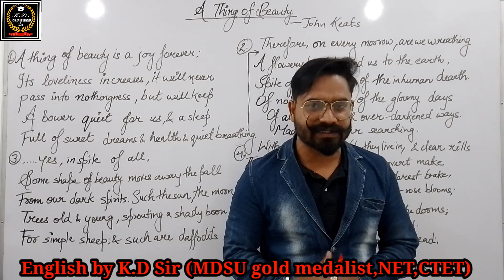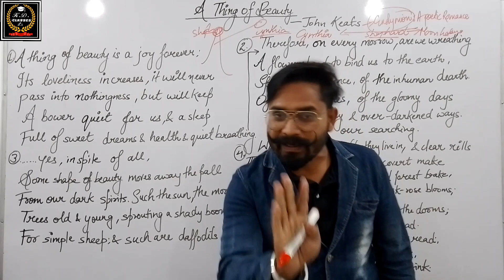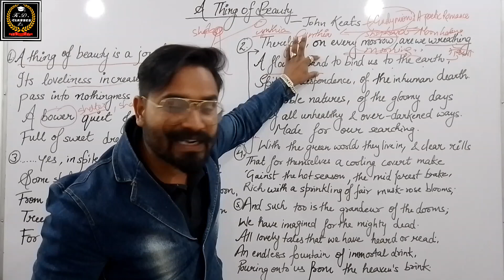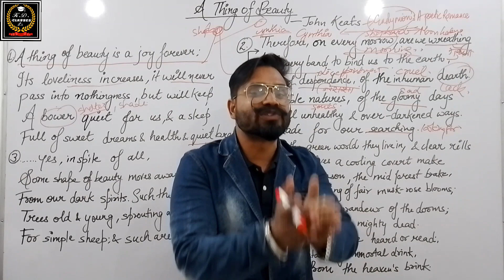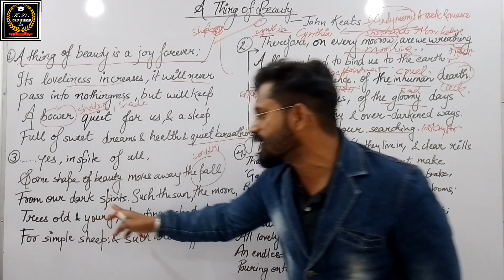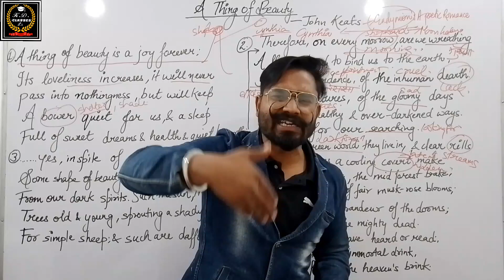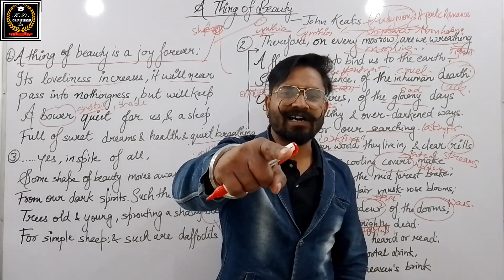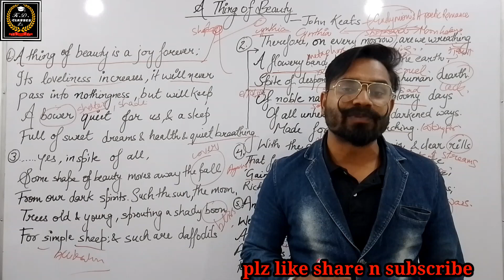A thing of beauty (John Keats) line by line explanation in hindi by K.D sir cbse KVS PGT EXAM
A thing of beauty by John Keats line by line Explanation by K.D Sir Cbse Class 12th KVS English PGT Exam